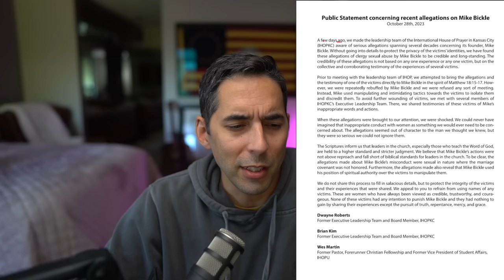Mike Bickle Sexual Misconduct Allegations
In this video I discuss my thoughts on the recent sexual misconduct allegations brought against Mike Bickle.